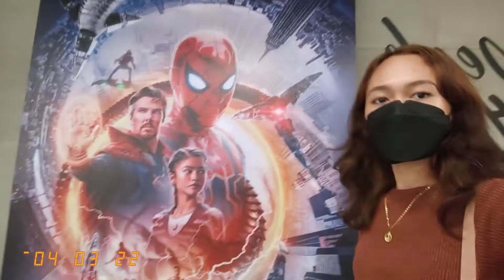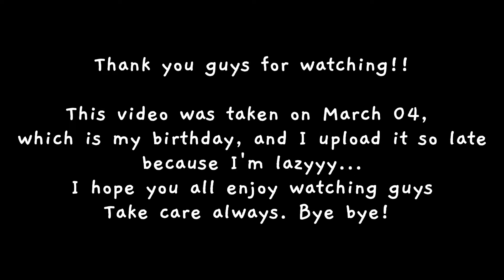[ mini vlog ] stroll in the mall🧁 | Krsha Enobay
Hello Everyone 🤗 It's Krsha!✨

Please look forward to my upcoming video contents. Thank so much!

Support my YouTube channel by hitting the

Be always safe everyone! Have a great day ahead. See you on my next video!💜